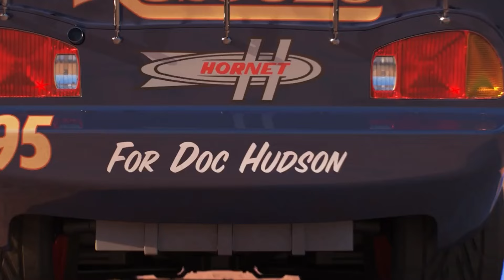Looking For Lightning McQueen: Chick Hicks, Cruz Ramirez, Jackson Storm cars